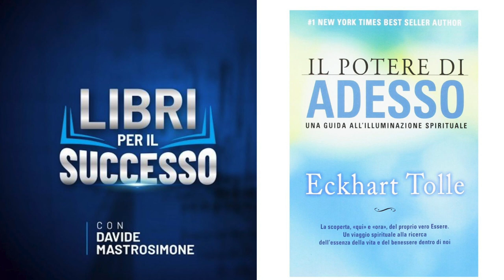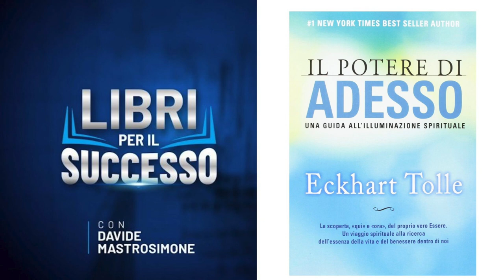IL POTERE DI ADESSO-ECKHART TOLLE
ll potere di adesso
Il momento presente è l’unica cosa che abbiamo
Voi non siete la vostra mente
Accetta le situazioni che ti succedono